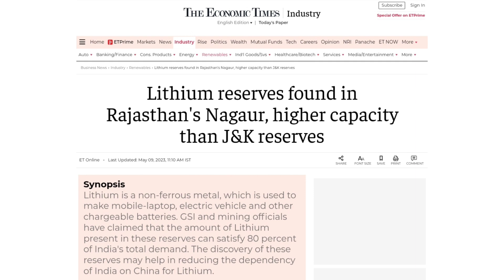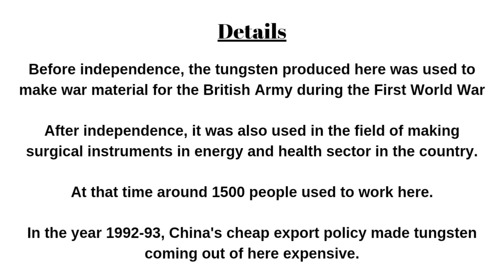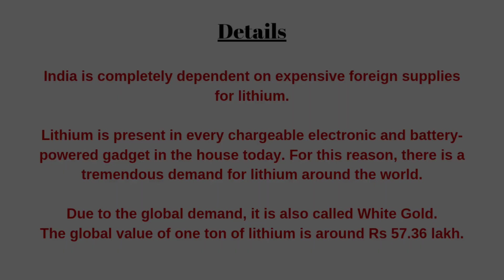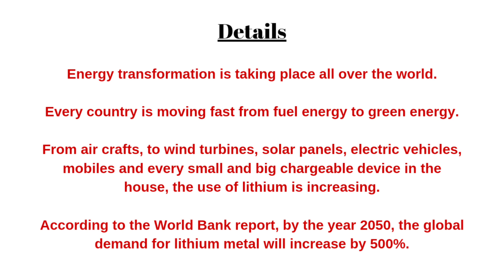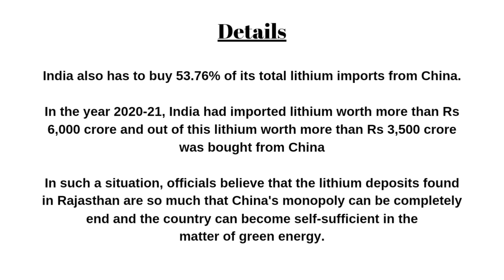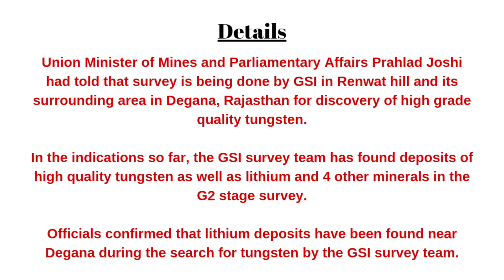India's Biggest Lithium Reserve found in Rajasthan | Larger than Jammu -Kashimr's Lithium Reserve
Lithium reserves found in Rajasthan's Nagaur, higher capacity than J&K reserves.